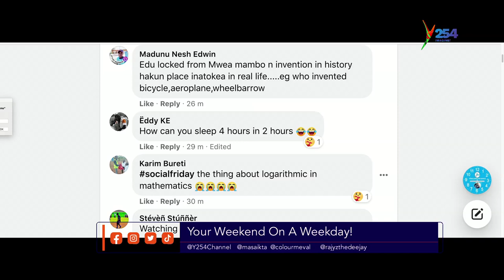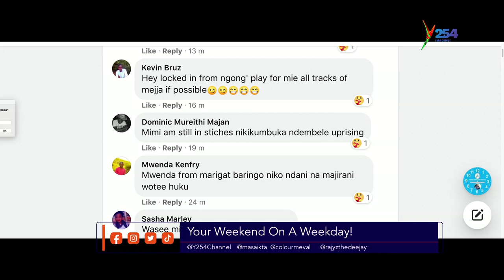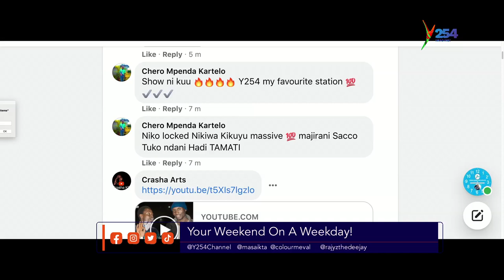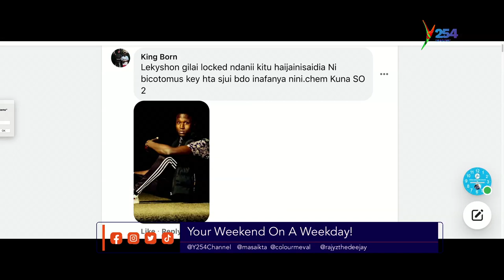Carolina on social break YINTHE MORNING Y254 | y254.co.ke